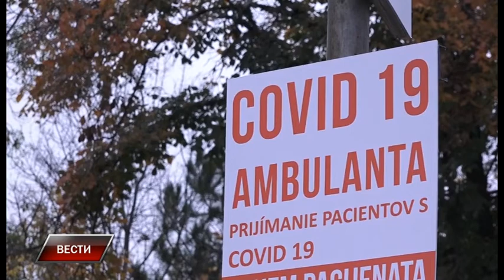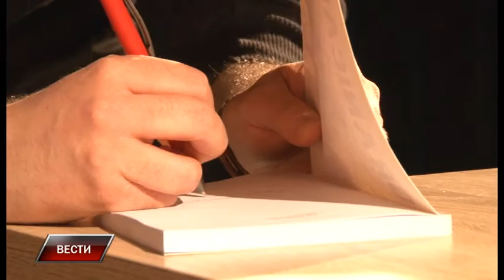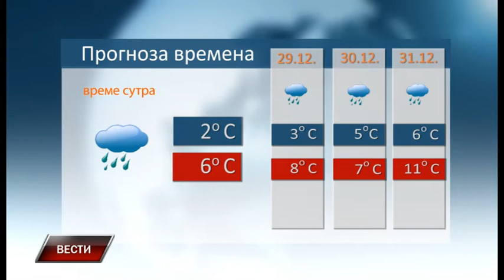Vesti 27 12 2021